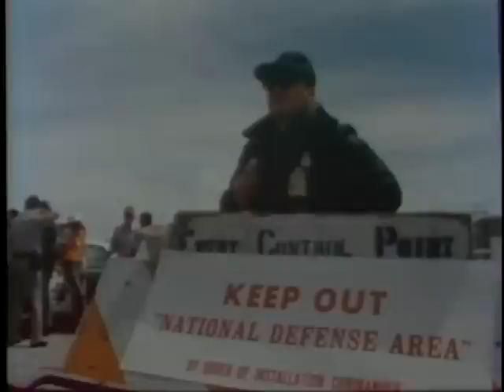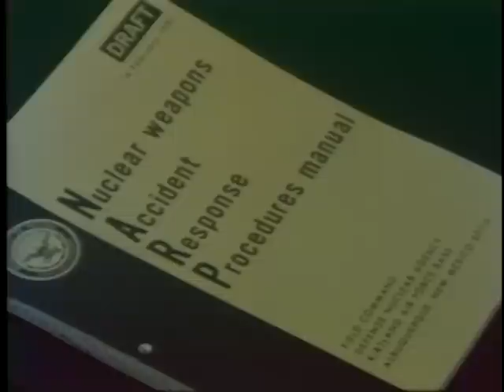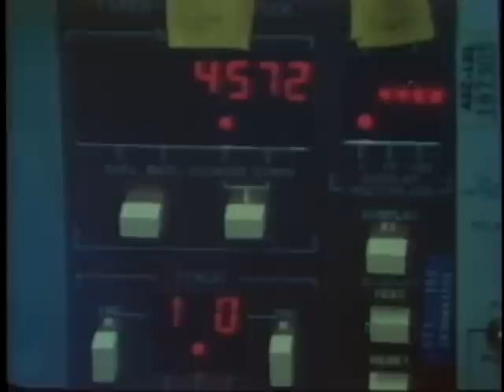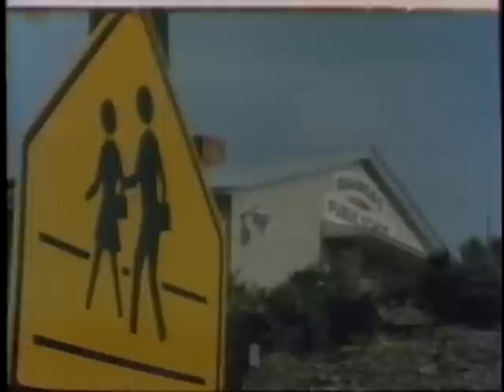NUWAX-81 DOCUMENTARY NUCLEAR WEAPON ACCIDENT EXERCISE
NUWAX-81 DOCUMENTARY NUCLEAR WEAPON ACCIDENT EXERCISE - Department of Defense 1982 - PIN 503121 - DOCUMENTS THE DNA DIRECTED, MULTI-SERVICE, DOE, FEMA, AND STATE OF CALIFORNIA RESPONSE TO A SIMULATED NUCLEAR WEAPON ACCIDENT IN THE VICINITY OF A HYPOTHETICAL CALIFORNIA TOWN. SUMMARIZES THE HIGHLIGHTS OF SIX DAYS OF FIELD EXERCISE PLAY, INVOLVING OVER 600 ACCIDENT RESPONSE PERSONNEL, AT THE DOE NEVADA TEST SITE IN APRIL OF 1981.